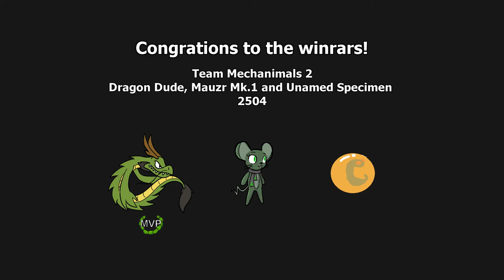R1F4 - Team Magical Night VS Team Mechanimals 2 (GBA Tournament 5)